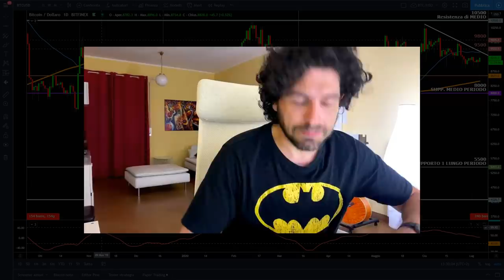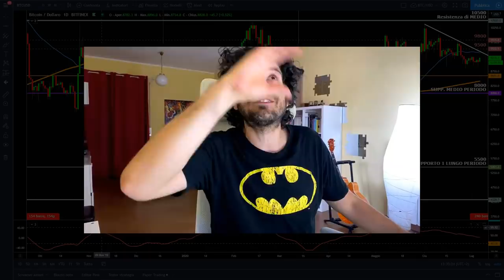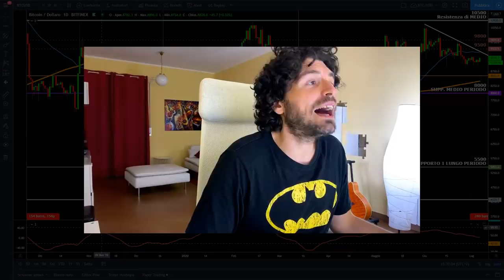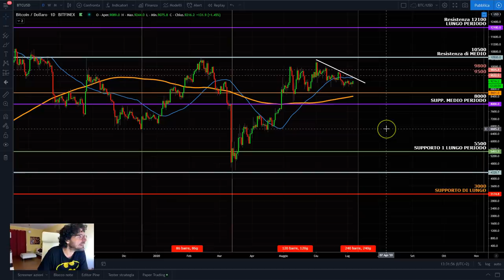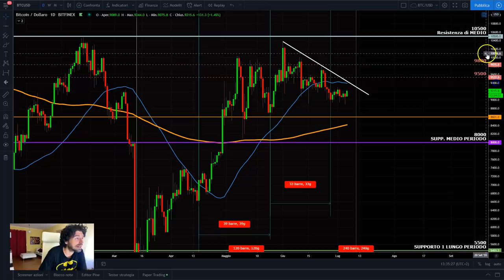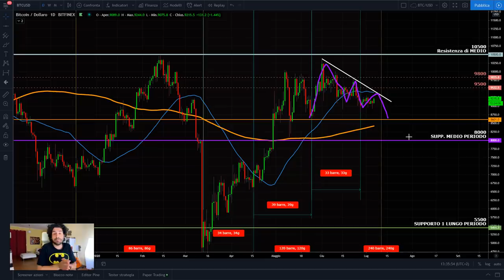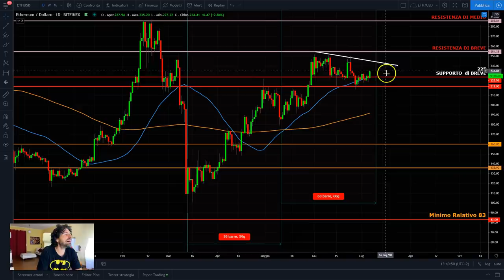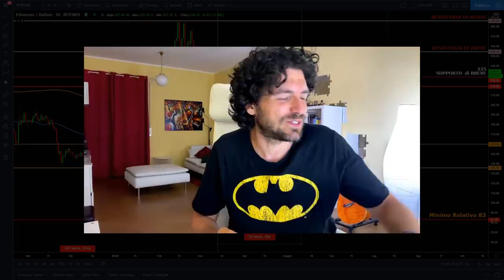BITCOIN e criptovalute. 🔴COMPRARE ORA? Analisi tecnica e ciclica dei mercati.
E' il momento giusto di comprare bitcoin e criptovalute? Facciamo analisi tecnica e ciclica.
Oggi guardiamo cosa ci dice qusta analisi e quali sono i livelli corretti di supporto e resistenza per operazioni di trading.
- Analisi tecnica bitcoin
- Analisi ciclica bitcoin
- Quali operazioni di trading impostare